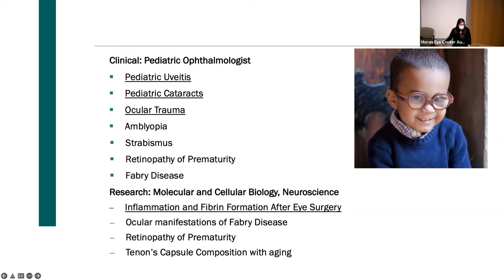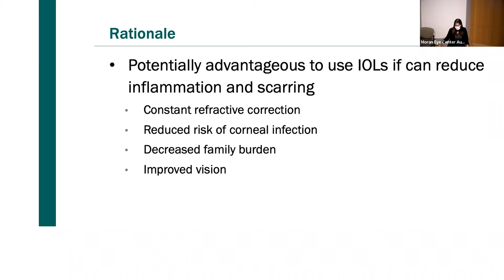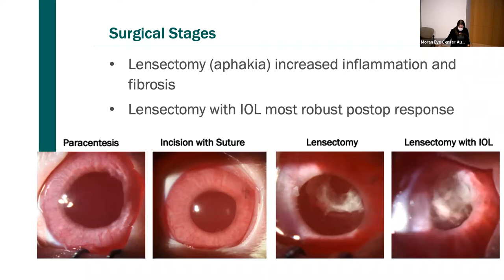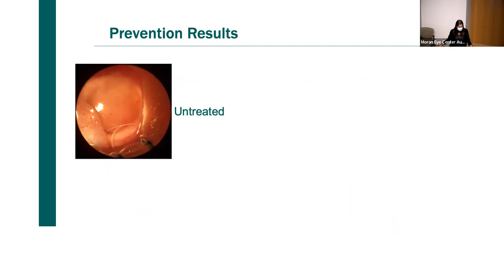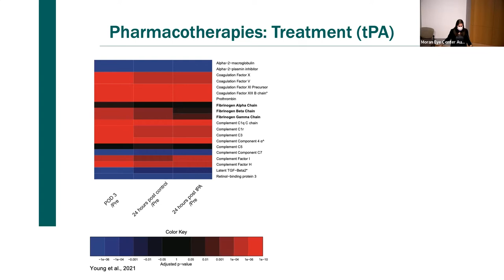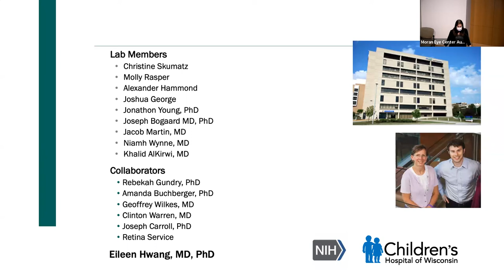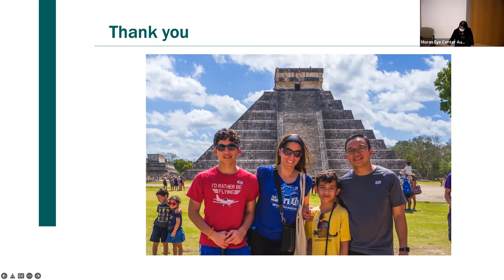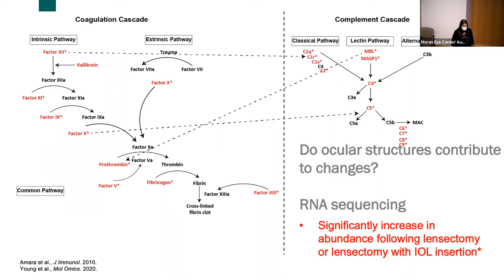Prevention and Treatment of Postoperative Inflammation and Fibrosis Using a Juvenile Rabbit Model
Title: Prevention and Treatment of Postoperative Inflammation and Fibrosis Using a Juvenile Rabbit Model
Presenter: Iris Kassem, MD, PhD; Associate Professor of Ophthalmology and Visual Sciences; Medical College of Wisconsin Eye Institute
Date: 4/13/2022